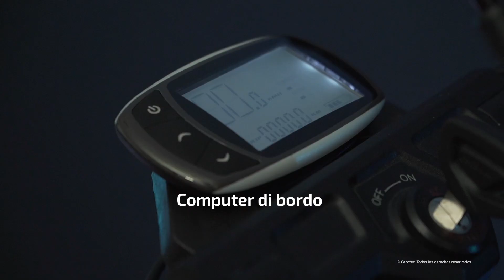Ciclomotore Elettrico Outsider Demigod Makalu